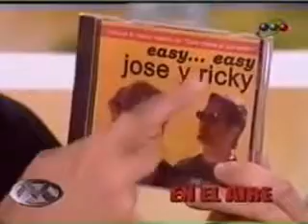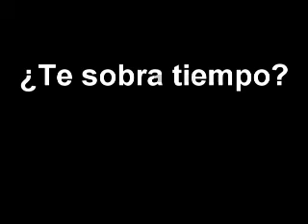Video Match Jose Maria joda a julieta prandi